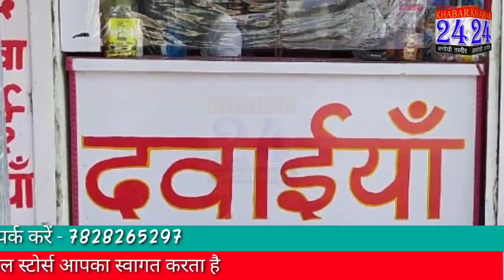महामारी के असली सैनिक कोरोना योद्धा "अस्थाई स्वास्थ्य कर्मचारियों" की नैया डूब में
"जिन्होंने महामारी में की देश की सेवा, दीपावली उन्हें ही उपहार में मिल सकता है नौकरी से बर्खास्तगी का मेवा"